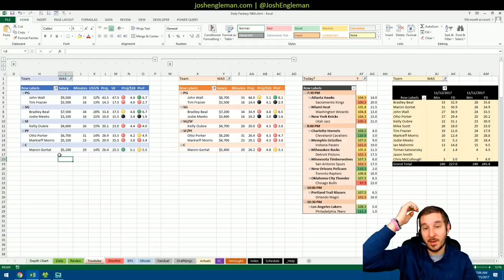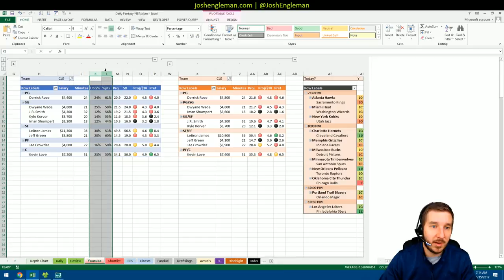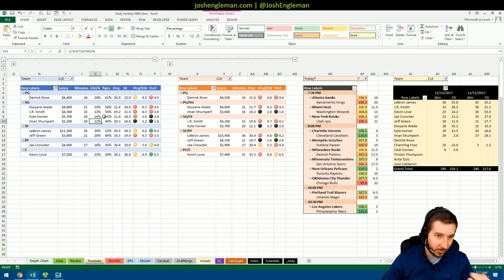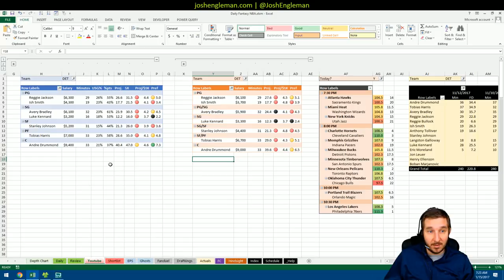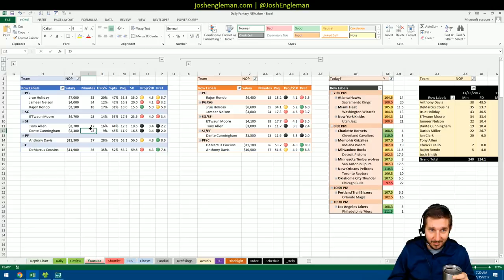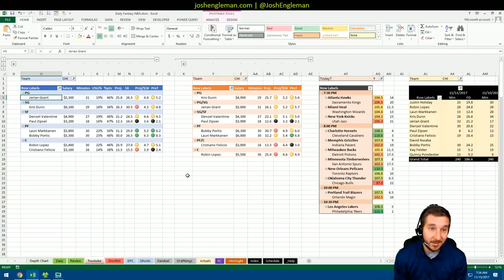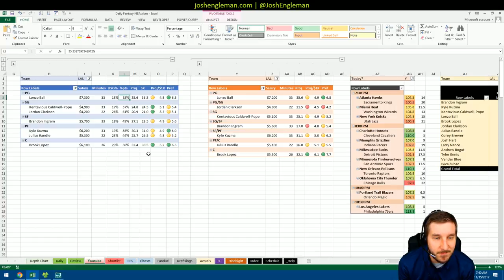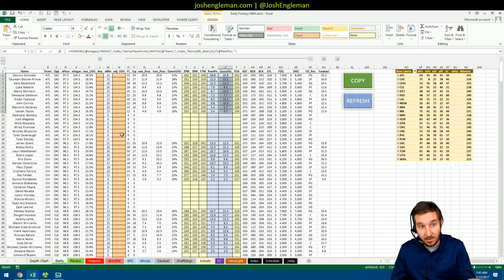NBA DFS Projections & Strategy | Wednesday 11/15 | Fanduel | Draftkings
NBA DFS slate breakdown for 11/15/17. I took a look at both Fanduel and Draftking on this 11-game set.